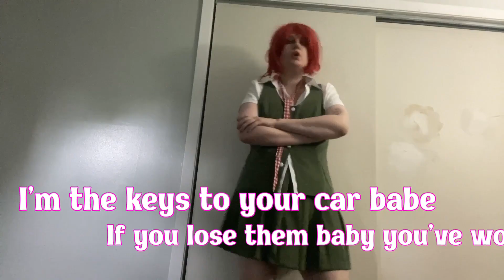Car Keys (Ayla) - Danganronpa Cosplay VideoStar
Car keys? Where? I don't have a car!

I'm in my Mahiru Koizumi cosplay, by the way.